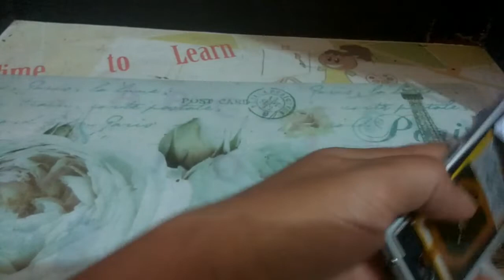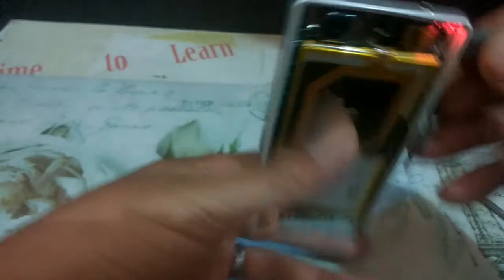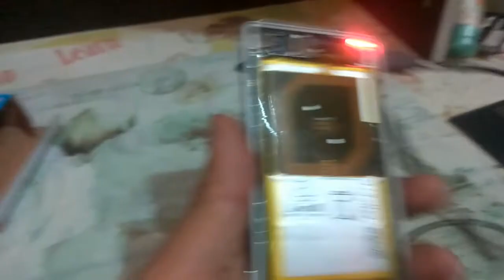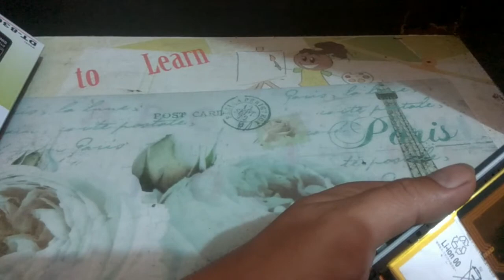Charging solusion for Soni